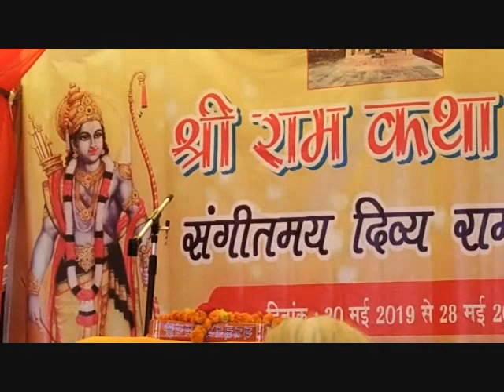पौड़ी के पास पर्यटन गाँव सीकू रामकथा और देवपूजा के भक्तिरस से सरोबार..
"जागो उत्तराखण्ड" के लिये जयकृत बिष्ट की खास रिपोर्ट

कल 20 मई का दिन मैंने अपने पुश्तैनी गाँव '"सीकू" में गुजारा,यहाँ पर 20 मई से 28 तक  "राम कथा" का आयोजन हो रहा है और माध्यम हैं पूर्व सीएमओ डॉ यसवंत बिष्ट जी व उनके अनुज वी.के.बिष्ट जी जो कि वर्तमान में सिक्किम राज्य के मुख्य न्यायाधीश हैं,इन दोनों महान ब्यक्तित्व रखने वाले व्यक्तित्वों  ने इतने अच्छे कार्य अपने गाँव में कराये हैं कि गाँव के साथ-साथ आस-पास के लोग भी इनके द्वारा किये गए कार्यों की प्रशंसा करते नही थकते ,आज जहाँ सामान्य व्यक्ति अपने गाँव आना नही चाहता ,वहीं ये दोनों भाई निरन्तर धार्मिक कार्यक्रम अपने गांव में करते रहते हैं,गाँव में एक शिव मंदिर इनके द्वारा बनाया गया है,इनके ही प्रयासों से कई नोजवानों को रोजगार भी मिला  है ,घर-घर पानी पहुंचाने हेतु पम्पिंग सेट,लोनिवि का गेस्ट हाउस आपको यँहा देखने को मिलेगा,चाय की खेती,सोलर प्लांट जैसे रोजगार के कार्य भी आपको इसी गॉंव में देखने को मिलेंगे,शासन-प्रशासन भी इन कार्यों के सफल संचालन के लिये यहाँ अपनी उपस्थिति दर्ज कराता रहता है ,इसी कार्यक्रम के दौरान मेरी भेंट आदरणीय जज साहब और डॉक्टर साहब से हुयी, सरल स्वभाव के धनी दोनों बिष्ट भाइयों का अपनी मातृभूमि से ल गाव देखकर मैं अभिभूत हूँ, आइये हम सब भी इन महान सामाजिक -आध्यात्मिक व्यक्तित्वों से  प्रेरणा लेकर अपने गाँव और पहाड़ के उत्थान के लिये कुछ योगदान करें,जय भोलेनाथ ।